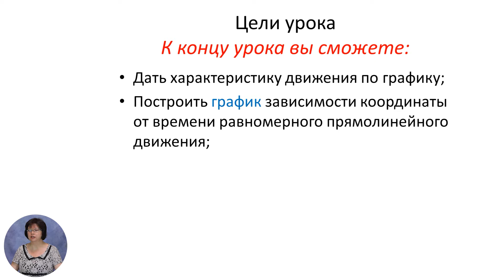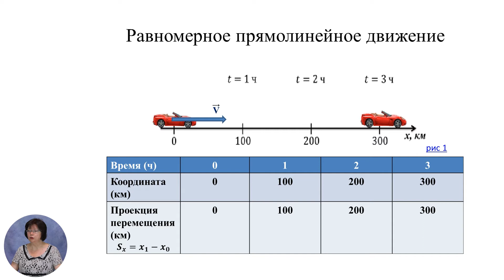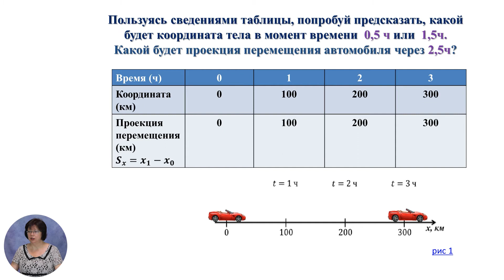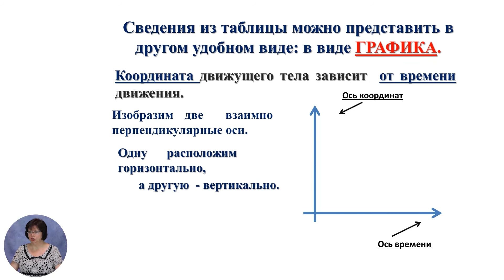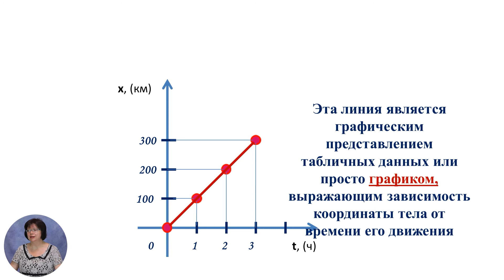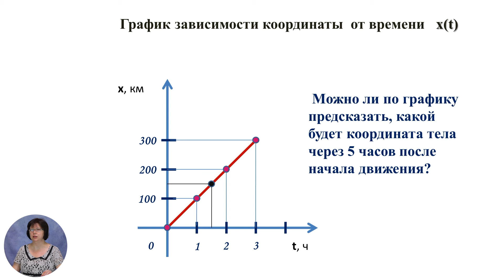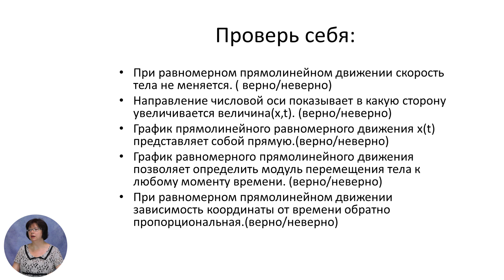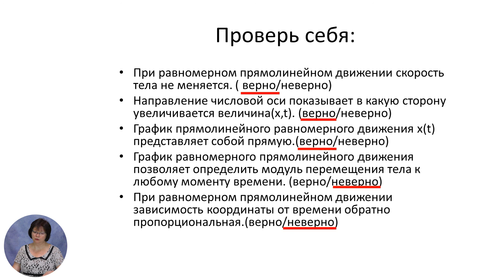Физика, 7-й класс, График равномерного прямолинейного движения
Тема: График равномерного прямолинейного движения
Учитель: Шатько Наталья

Автор: Шатько Наталья

 22 мая 2020 года Министерство образования, культуры и исследований Республики Молдова и Примэрия муниципия Кишинэу подписали Меморандум о совместной деятельности, касающейся расширения и улучшения качества обучения дистанционно, который облегчит доступ к образовательному процессу в соответствии  со статьей 128 ч.(6) Кодекса об образовании №152/2014.